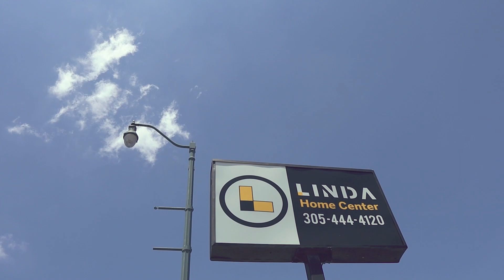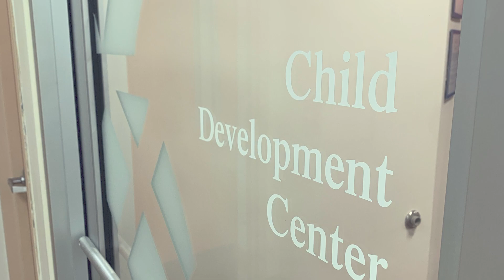Twins weekend with the Dads | The Marzoa Family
Our twin boys are now nearing the 10 month mark, and these dads are starting to feel the burn!  Bigger babies means heavier, more energetic, and more mobile boys!  This past week, we took our boys to get some testing done and ventured out to the park, soaked with them in our main bath tub and they saw bubbles for the very first time!   We would love to hear some new ideas as to how to safely explore the outdoors with our boys and any great spouts down in South Florida or around the USA we should visit with them!

- Como Tomo Bottles
- Double Stroller
- Bumbo Seats
- Baby Mate Spoons
- Baby Brezza Formula Pro Machine
- Bumbo Changing Pad

Equipment Used and more*: